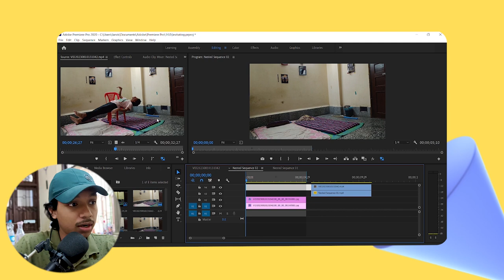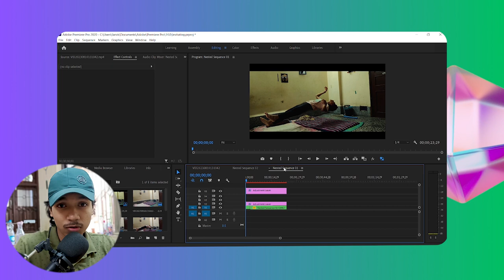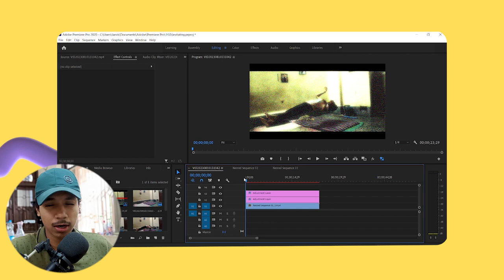Learn HOW to make FLYING EFFECT in Adobe Premiere Pro in 3 EASY STEPS!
How I make floating effect in premiere pro. 3 EASY STEPS!
1st Background Image with lock exposure
2nd Masking the part that you want to be remove
3rd Color Grading to avoid some fade

for behind-the-scenes peeks, sneak previews, and daily updates from my life beyond the camera.

Video Editing
Premiere Pro Tutorial
Video Production
Editing Software
Adobe Creative Cloud
Video Effects
Video Transitions
Color Correction
Video Editing Tips
Adobe Tutorial
Video Editing Software
Premiere Pro Techniques
Video Editing Workflow
Editing Tricks
Adobe Premiere Tips
Motion Graphics
Keyframe Animation
Video Rendering
Audio Editing
Cinematic Editing
Adobe Premiere Pro CC
Video Tutorial
Premiere Pro Basics
Editing Hacks